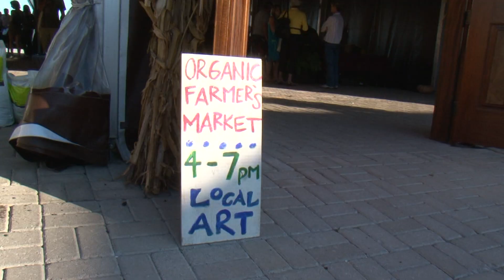Trip to a local farmer's market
Join Farmer D as he checks out the farmer's market in Savannah, GA.